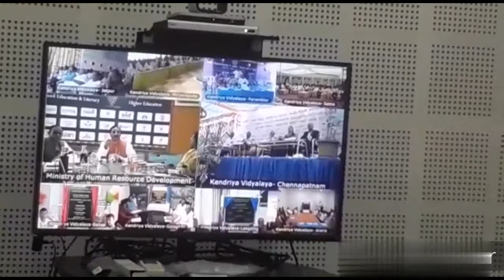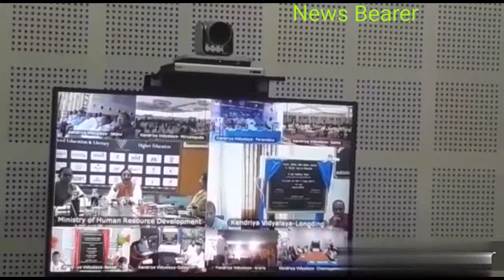HR minster Pakhriwal innaugrated New School Building of Kendriya Vidalaya at Haflong, Sarkaribagan